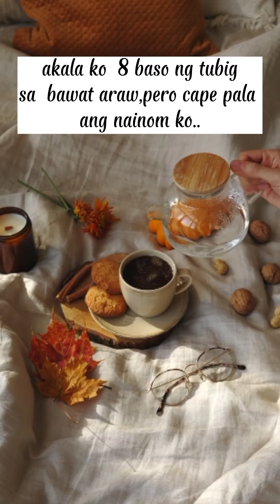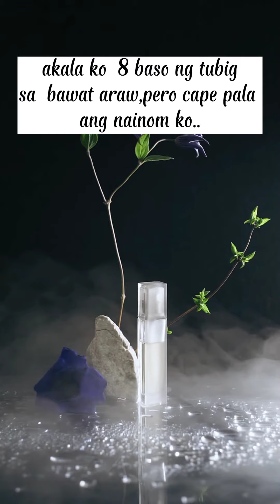8 basong tubig,kape pala